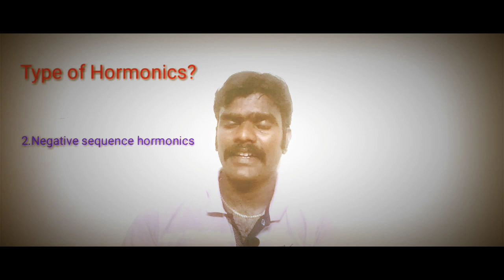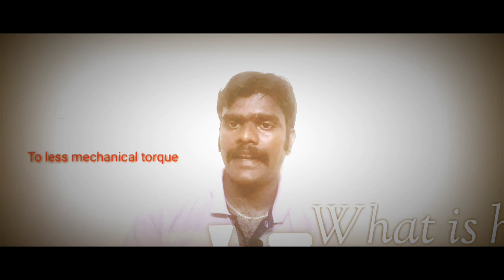What is harmonics | type of harmonics in Tamil | complex waveform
Hi in this video we are going to discuss about hormonics .
Their type .
Hormonics formula.. etc